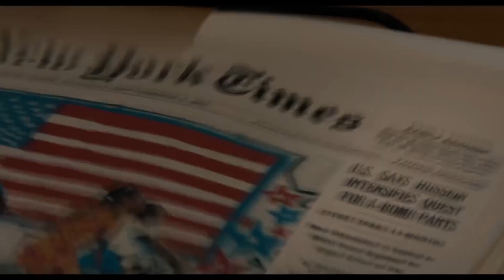SHOCK AND AWE Trailer NEW (2018) - Woody Harrelson & James Marsden Thriller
Shock and Awe Official Trailer (2018) HD
Rob Reiner’s latest film tells of the Knight Ridder journalists who rightly called out the forthcoming conflict before it officially began in 2003, with Woody Harrelson and James Marsden leading the way.

Milla Jovovich, Jessica Biel, Tommy Lee Jones, Luke Tennie, and Richard Schiff co-star in the film.

The film is based on the true events of Knight Ridder journalists who were the only ones who “got it right” in the lead-up to the 2003 Iraq War when they questioned the true nature of the Bush White House’s justification for the conflict.